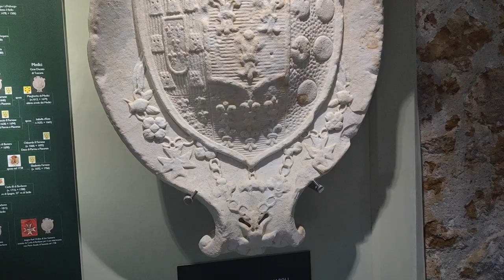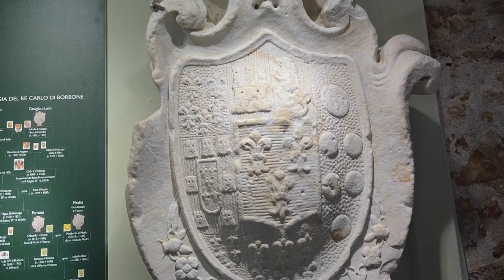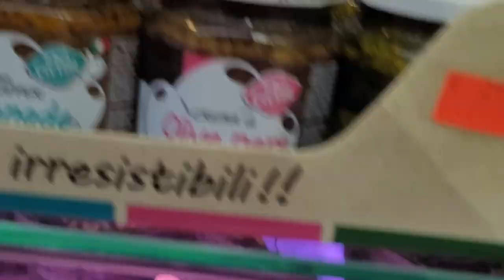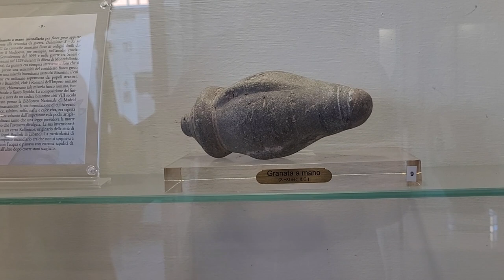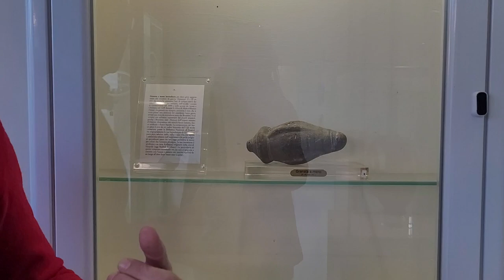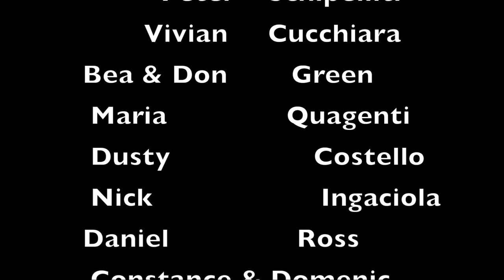Road trip Agrigento, Porto Empodecle & WOW ancient artifacts at our hotel!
We visit Porto Empodecle some great restaurants in San Leone and wait until you see the ancient artifacts in our hotel. You may also enjoy this video on Greek Sicily
 Porto Empodecle is a beautiful seaside community in the Province of Agrigento. We visit the Tower of Carlos V,  downtown Via Roma and talk to some locals. The hotel we are staying at has an incredible collection of Roman, Greek and Byzantine artifacts that one of the owners began buying from all over  the world after they were taken out of Sicily . The Hotel is Costazzura in San Leone, Agrigento. We also show you some highlights from one of our dinners in San Leone .
Enjoy more videos from across Sicily here :
00:00 Introduction
03:48 Porto Empodecle
06:13 Dinner and shopping
13:10 Ancient artifacts at our hotel